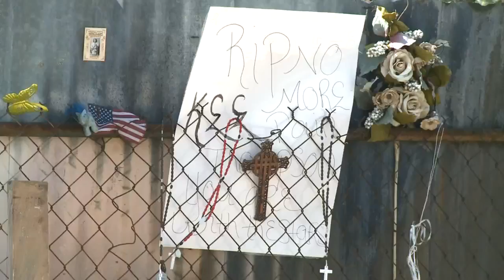Last of three teens involved in beating death of homeless men sentenced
Last of three teens involved in beating death of homeless men sentenced - Source